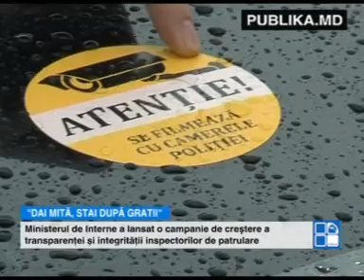Mesajul MAI: Dacă oferi mită rişti să stai şase ani după gratii